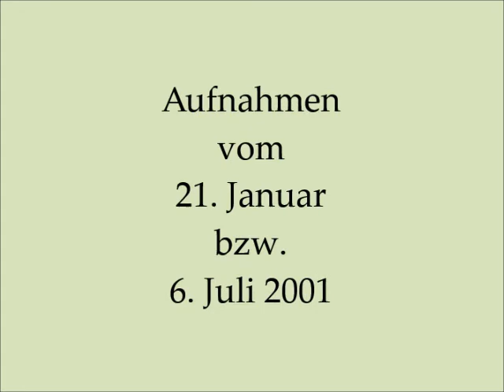Hannover 2001 - Kreuzkirche und Ballhof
Aufnahmen von der Kreuzkirche und dem Ballhofplatz in Hannover von Januar bzw. Juli 2001